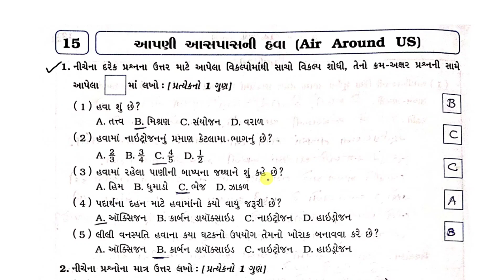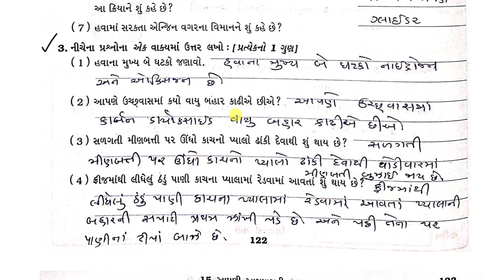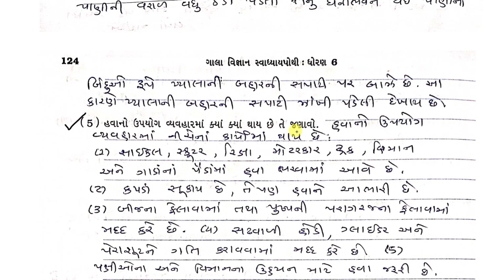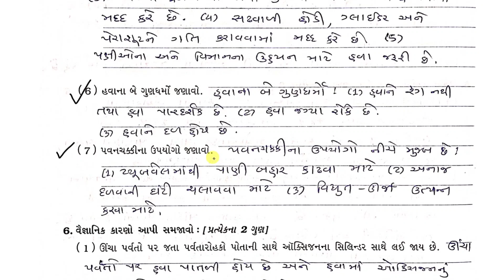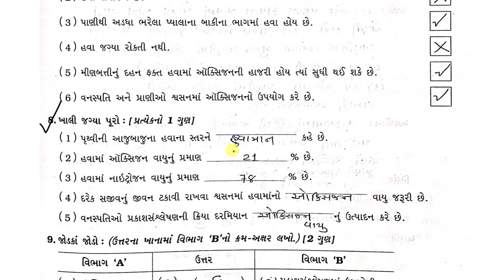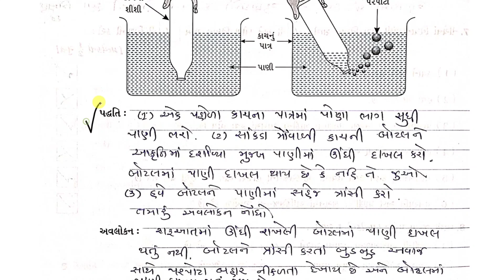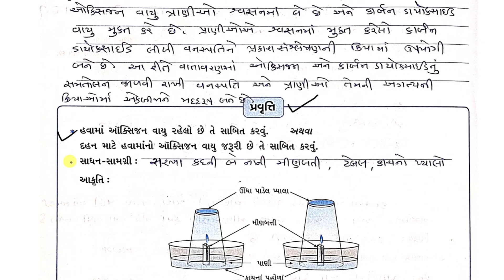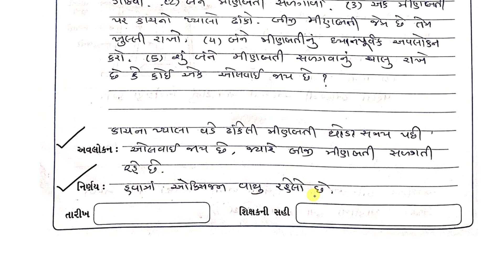std 6 science chapter 15 swadhyay pothi